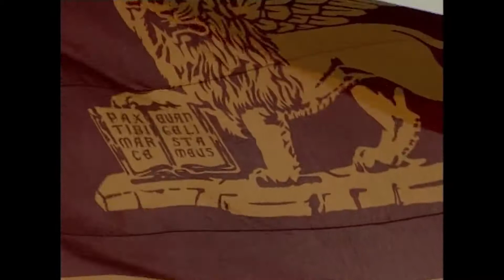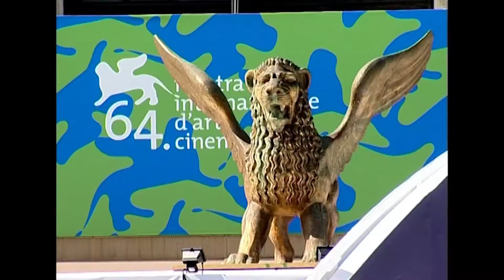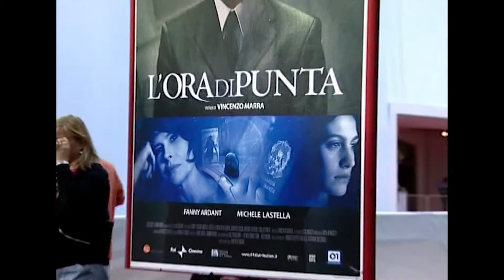The 64th Venice Film Festival. Part 1 / Film by Aleh Lukashevich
The 64th Venice Film Festival.  Film by Aleh Lukashevich.
Interview with Nikita Mikhalkov, Takeshi Kitano.